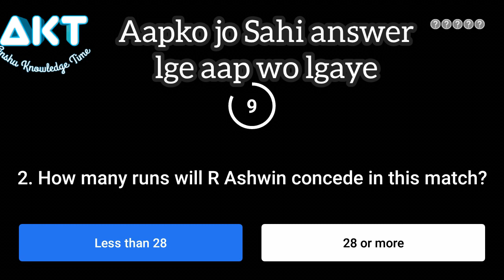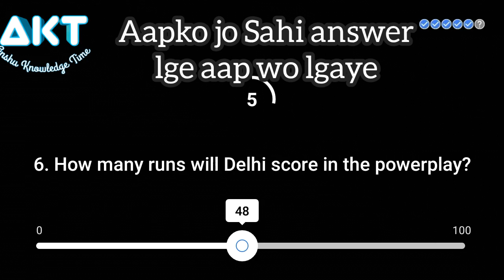Flipkart Power Play Contest Answers Today 14 October 2020, Power Play Flipkart, DC Vs RR IPl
By anshu knowledge time, AKT, akt, Akt